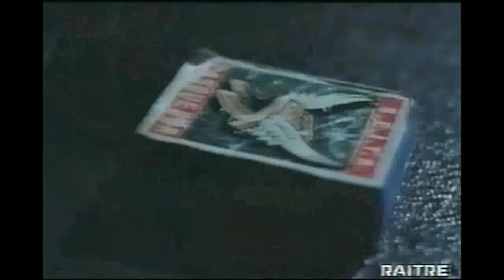''MAIGRET e i SOTTERRANEI del MAJESTIC'' film con Bruno Crémer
Maigret e il sergente maggiore (titolo originale francese Les caves du Majestic, pubblicato in traduzione italiana anche col titolo I sotterranei del Majestic) è un romanzo poliziesco di Georges Simenon, con protagonista il Commissario Maigret.
È il ventesimo romanzo dedicato al celebre commissario ed è ambientato a Parigi e in piccola parte a Cannes. Simenon torna a scrivere un romanzo con protagonista Maigret dopo cinque anni: l'ultimo romanzo da lui scritto era infatti Maigret del 1934. Ed è, a detta dei critici, un ritorno in grande stile: ne I sotterranei del Majestic infatti, il ritmo della narrazione e la suspense sono sapientemente coordianti, così come sono ben caratterizzati i personaggi che si muovono all'interno di un messinscena tra le più convincenti.